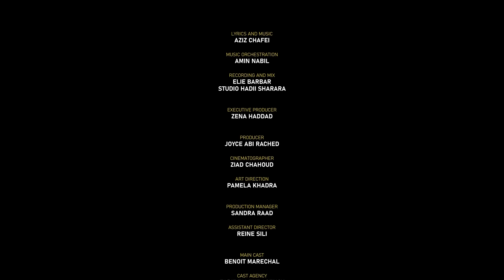Elissa - Batmayel Aala El Beat | Music Video 2023 | Beat اليسا - بتمايل على الـ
Lyrics : Aziz Chafei | عزيز الشافعي
Composition : Aziz Chafei | عزيز الشافعي
Arrangement : Amin Nabil | أمين نبيل
Director: Angy Jammal
Distributed by @Rotanamusic
Produced by e-records

Lyrics | الكلمات :
وسط الناس  وحيده مفيش ولا حاجه جديده
عشان انت بعيد عني ف مش فارقالي ولا حاجه
وسط الناس سهرانه لكن خايفه و زهقانه
 عشان انت بعيد عني و مشتاقه و محتاجه
و طول الليل عيوني بتدور عليك وسط الوشوش
مبيناموش عيوني بعدك يا حبيبي مبيناموش
طول  الليل بضحك ف وش الناس و قلبي بيتعصر
مين اللي فيهم زيي قاسى ولا مين زيي خسر
و بيشوفوني يحسبوني اني برقص عالأغاني
وانا ف مكان تاني معاك يا حبيبي انا ف مكان تاني
انا بتمايل على الـ beat يا حبيبي و بفكر فيك
انا بتمايل على الـ beat مشغوله يا شاغلني عليك
انا بتمايل على الـ beat انا قلبي مستنيك
وسط الناس موجوده لكن تايهه و مخضوضه
 ماليش غيرك و من غيرك ما تلزمنيش ولا حاجة
وسط الناس ملهيه لكن لسه انا هي
حبيبتك اللي بتحبك و ماتغيرش ولا حاجه
وطول الليل بضحك ف وش الناس و قلبي بيتعصر